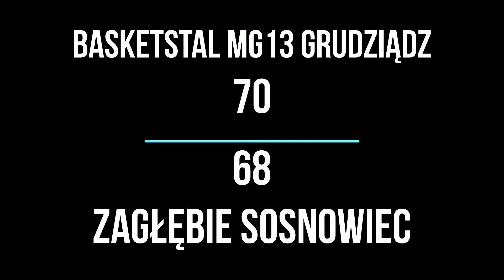Basketstal MG13 Grudziądz - Zagłębie Sosnowiec